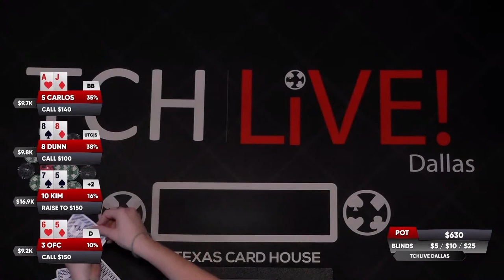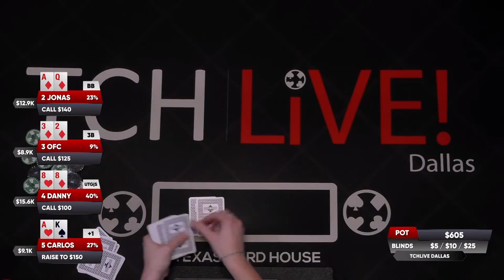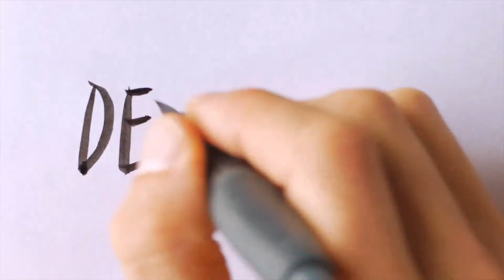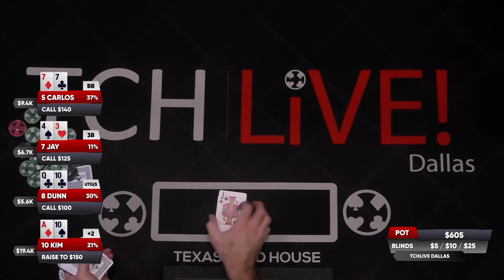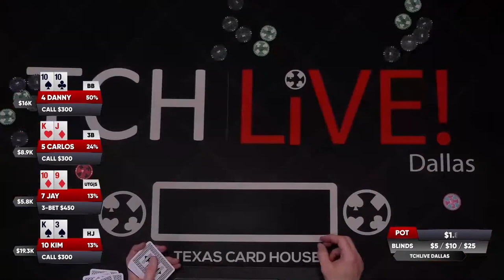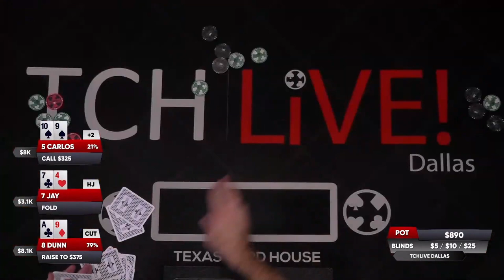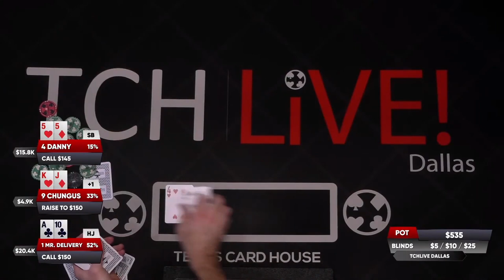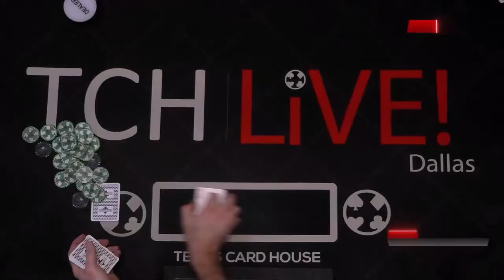$5/$10/$25 No-Limit Hold'em Cash Game | TCH LIVE Christmas Edition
It's part two of the  ugly Christmas Sweater editions of the most action High Stakes cash game live streamed Poker Cash Game of the week from Dallas, TX is at Texas Card House Dallas!  This $5/$10/$25 No-Limit Hold'em poker game is the most action game of the week live streamed from Dallas!

Players confirmed
/ Christmas Sweaters
Daniel Dunn
OFC
Carlos
Kim
Jay Thompson
Jonas
Habip
Justin - OFC friend
RV Phil

 tch live stream texas card house live tch live poker tch dallas live  tch live dallas  tch live stream